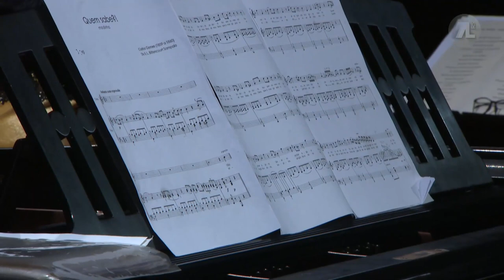Quem Sabe ? Modinha de Antonio Carlos Gomes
Compositor: Carlos Gomes (11/07/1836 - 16/09/1896)
Sarau Especial do Solar dos Câmara de Porto Alegre/RS
Celebração aos 163 anos do Teatro São Pedro
Cintia de los Santos, Soprano
Rodolfo Wulfhorst, Piano
Gravação ao vivo: TV Assembléia Legislativa do Estado do RS
Apoio: Assembléia Legislativa do Estado e Teatro São Pedro
Porto Alegre, 23/Junho/2021